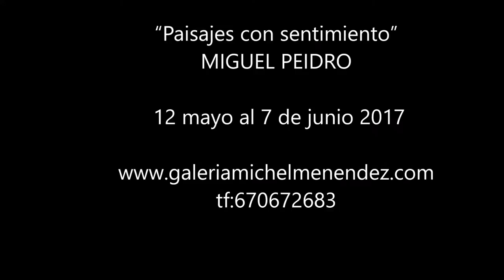MIGUEL PEIDRO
Con su amor y dedicacion a la Selva Irati, Miguel Peidro nos seduce con lienzos. Magnifica exposicion la que hemos tenido en la Galeria Michel Menendez.